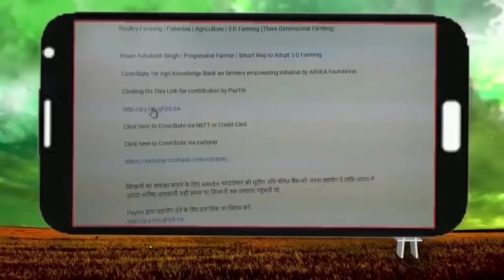18 हजार फीट की उचांई पर उरगेन करते हैं Jaivik सब्जियों की Kheti : Ladakh के किसान उरगेन : Green TV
फरवरी महीना बीतते ही किसानों ने धरना प्रदर्शन स्थल पर शुरू कर दी गर्मी की तैयारियां.  झोपडियां बनाने के अलावा प्रदर्शनस्थल पर लगेगें किसानों के लिए पंखें व रेफ्रिजरेटर

लाल व काले चावल की खेती के लिए मशहूर बालोद जिला जल्द ही शुरू करेगा हरे रंग के चावल की खेती. किसानों की आय बढ़ाने से लेकर ये चावल उन्हें बनाएगा आत्मनिर्भर

हाल ही में मन की बात में देश के प्रधानमंत्री नरेंद्र मोदी ने लद्दाख के किसान उरगेन कि, की थी तारफी...18 हजार फीट की उचांई पर उरगेन करते हैं जैविक सब्जियों की खेती